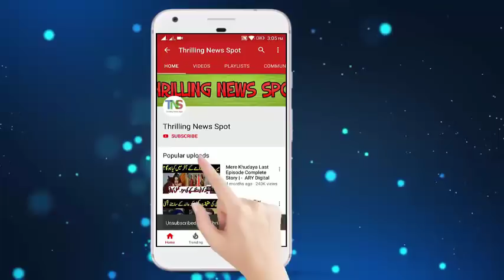Mera Rab Waris Episode 15 Teaser | HAR PAL GEO